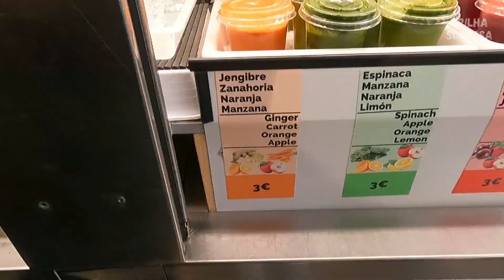VLOG 06 - Explorando Málaga: Mercado de Atarazanas e Casa Aranda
Acompanhe a gente nessa experiência gastronômica espanhola, repleta de cores e sabores.

00:00 Introdução
00:35 Inscreva-se
00:48 Mercado de Atarazanas
05:20 Casa Aranda Cafeteria e Churros
08:59 Conclusão

Somos um casal que iniciamos um canal no Youtube em 2023 que se chamaTrilha Sónossa, que tem como objetivo mostrar um pouco nossa vida, rotina e viagens.
Atualmente estamos morando na Espanha, e nossos vídeos estão focados nesse novo projeto.